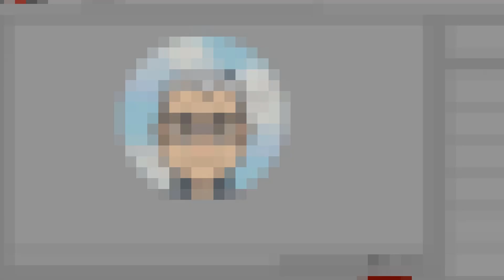Need for speed most wanted HD 2005 - Episode 33